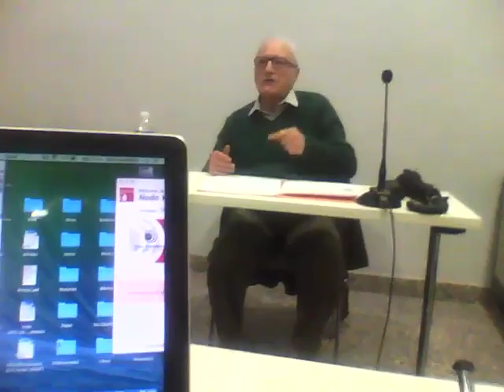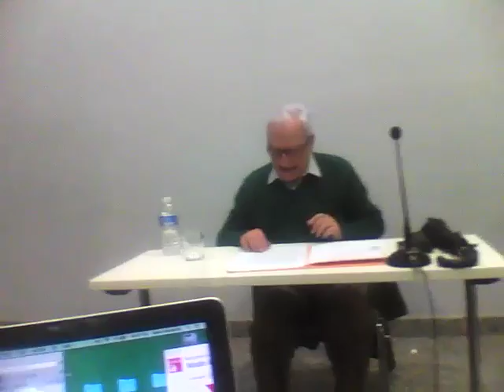La misericordia en la Sagrada Escritura • José Anoz, OAR • 3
Aula de Teología de la Provincia de San Nicolás de Tolentino de la Orden de Agustinos Recoletos. Profesor: José Anoz, OAR. Tema: La misericordia en la Sagrada Escritura. Charla 3 (24/02/2016): Vocabulario de la misericordia: Antiguo Testamento (Génsis, Oseas y Salmos).